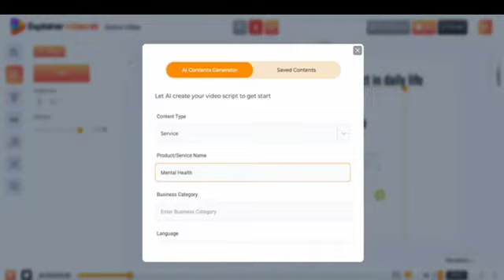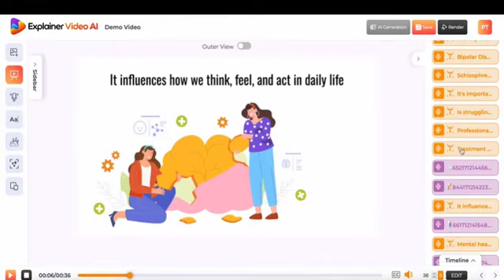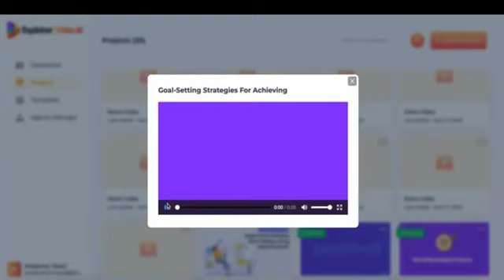Explainer Video AI: Review + 🏮🔥Create Stunning 3D Explainer Videos in Minutes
Break-Through: Revolutionary AI Powered App Creates World-Class Engaging Animated Explainer Videos In Less Than 60 seconds!

Imagine this:
📽️Effortless Video Creation: Ditch expensive studios and complex . Explainer Video AI uses AI to simplify the process, letting you focus on your message.
🎬1000+ Customizable Templates: No creative roadblocks! Choose from a vast library of templates to create explainer videos for any niche or industry.
✍️AI Writes Your Script: Struggling for content? Explainer Video AI  can generate high-quality video scripts based on your ideas.
🎙️Pro Voiceovers Made Easy: Convert your scripts into professional voiceovers with emotions, adding that extra polish.
🧑‍💻Keyword to Video Power: Turn keywords into compelling explainer videos with a single click. Supercharge your marketing efforts!

Features:-
✅Create limitless Animated Explainer Videos in any niche in less than 60 seconds
✅World's First Al Driven, Drag N Drop Al 3D Animated Explainer Video Builder App
✅Built-in 1000+ Video Templates: Create, Customize & Download 3D Animated Videos In Any Niche & Language
✅Turn Any Text Into Professional Attention Grabbing Animated Explainer Videos
✅Built-in Al Video Scene Generation To Generate Video Scenes for different sections of your animated explainer videos
✅Built-in Al Video Script Writing Integration: Generate High-Quality Video Scripts in seconds
✅Al Realistic Voice Over integration With Emotions: Convert Video Scripts Into Professional Voice Overs
✅Point N Click Animation Scenes Integration: To easily Add World-Class Done-For-You Animation Scenes To Your Explainer Videos
✅One Click Animation To Create Unlimited Animated Explainer Videos With Ease
✅Embed Al Animated Videos To Your Websites, Funnels & Blogs To Skyrocket Your Leads, Traffic, Conversion & Sales
✅Commercial license included: Create & sell as many animated explainer videos as you want.